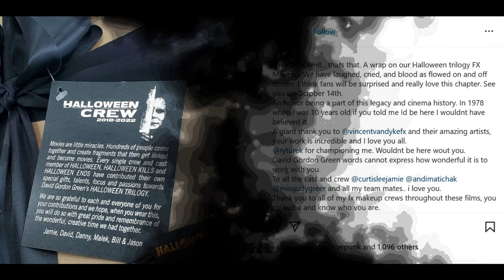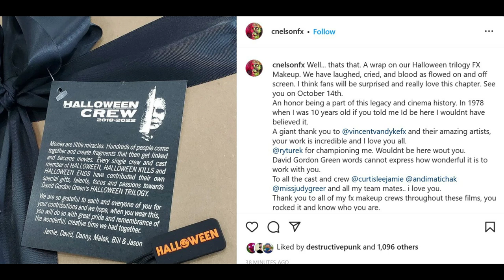Halloween Ends | Michael Myers NEW Victim + Production Has Wrapped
Halloween Ends has wrapped and now enters post production. Jamie Lee Curtis announced her departure a few days ago and now the film has completed filming in Georgia. Michael Myers and Laurie Strode will do battle again in Haddonfield later this year. David Gordon Green's Halloween trilogy will come to an end this October.